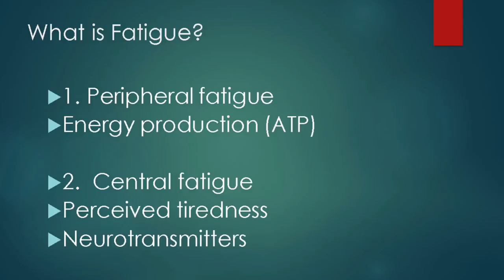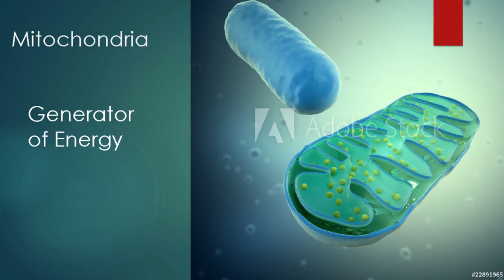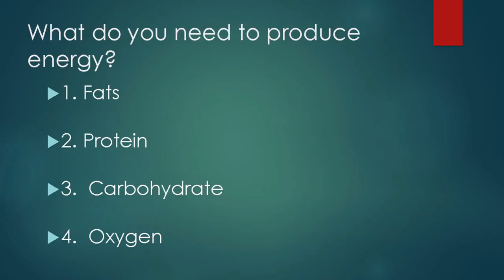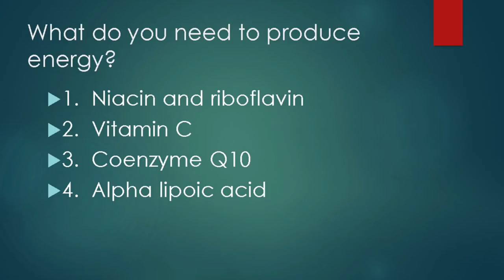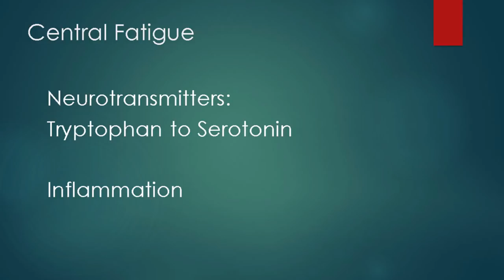Tired of Chronic Fatigue by Mathew Silverman, DO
Pioneering DO, Matthew Silverman, who specializes in functional medicine, tells us that when we are tired, there is most likely a problem with our mitochondria, which are organelles found in large numbers in our cells where energy production occurs.

“From what I have discovered in my practice,” he states, “it can be from a lack of the right nutrients and fatty acids, and sometimes inflammation will make the body resistant to insulin. When this occurs, glucose won’t get absorbed into the cells where it converts into energy.”

In this 18 minute VIDEO presentation Dr. Mathew Silverman, a functional medicine practitioner outlines exactly what fatty acids, minerals, and nutrients our bodies need to stay at their optimum energy, potential, power, and speed.

Become a Science of Human Optimization Practitioner with our 10 week course. Meet and learn from some of the top integrative physicians and companies from around the nation, and create a thriving coaching business helping people live life at its peak level of health expression.